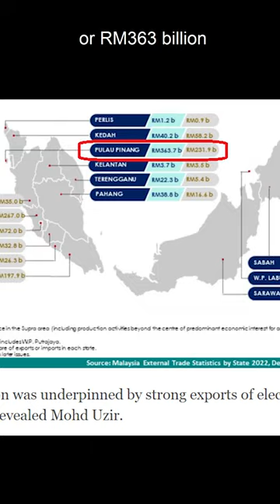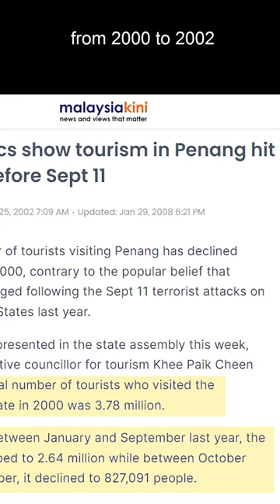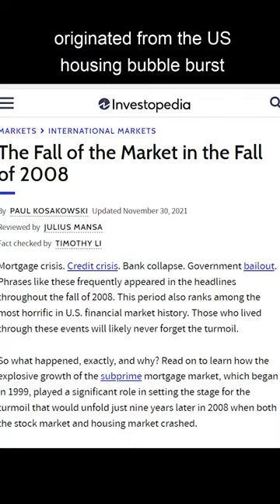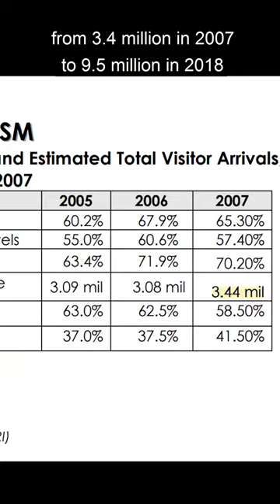Dark Period of Penang's Economy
Employment in multinational corporations in Penang fell by 69% from 1994 to 2004. Bloomberg reported that Penang lost 12,000 high-tech jobs in the first nine months of 2001.

Penang’s tourism back then was also declining. There were 3.7 million tourist arrivals in 2000. By 2007, the number has dropped to 3.4 million.

The two most important sectors in Penang, manufacturing and tourism, were declining. That was a dark moment for Penang’s economy.

It was the period of the ‘Great Slide’, Penang’s economy ‘sliding’ downward.

The shift of fate came after the 2008 General Elections with the change of Penang State Government. Fourteen years later, today, Penang had the highest GDP per capita, became the largest recipient of foreign manufacturing investment, and accounted for the most export in Malaysia.